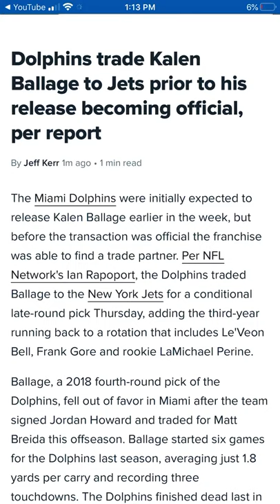Dolphins trade kalen ballage for a conditional late-round pick!!!!